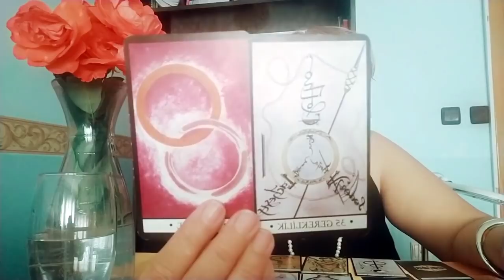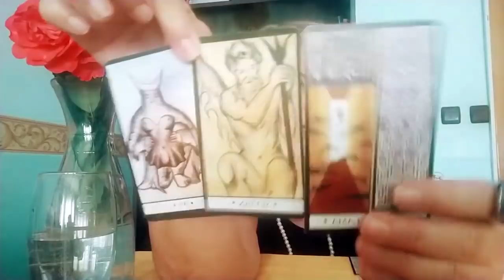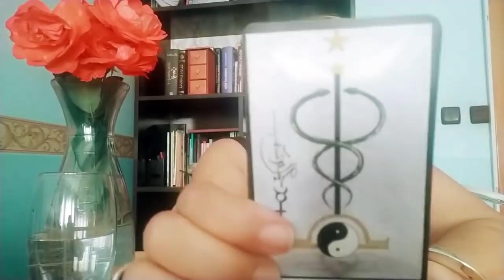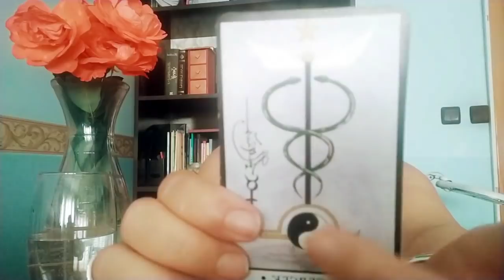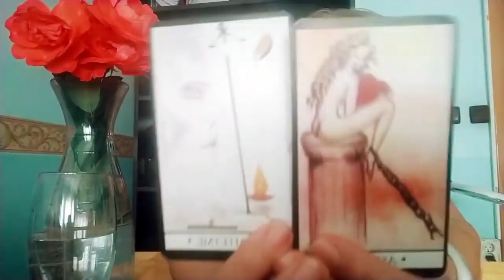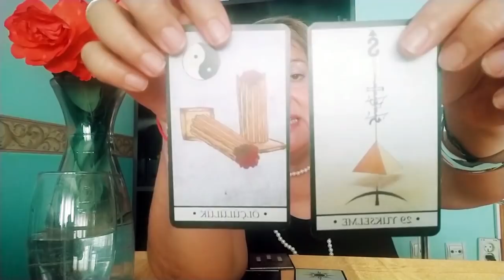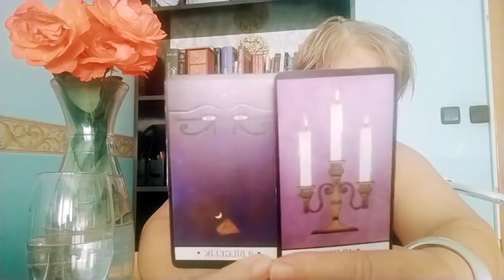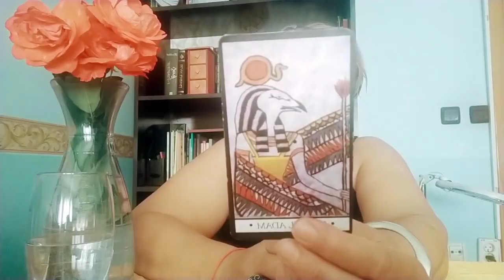♈️ KOÇ ♈️ ♉️ BOĞA ♉️ BURCU 🦋 10 MAYIS / 16 MAYIS HAFTALIK LARO TAROT BAKIMI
Selamlar,
Kanalıma Hoşgeldiniz.

Bu videomda sizlere Sevgili Koç ve Boğa Burcunun 10 / 16 Mayıs Haftası Laro Tarot Yorumunu hazırladım. Umarım beğenirsiniz. Keyifli Seyirler.

Sevgiyle Kalın...